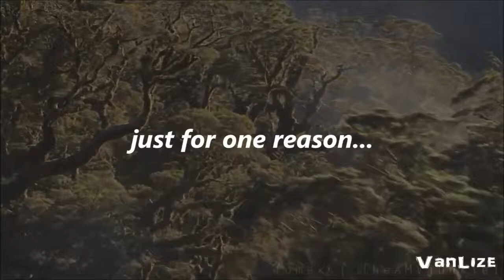The Photo Challenge league Or In Sports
Sport is a physical activity or skill for purposes of recreation, competition , reached the glory , train themselves , improve health ... sports are accompanied by physical activity , competition game, and scoring rules .